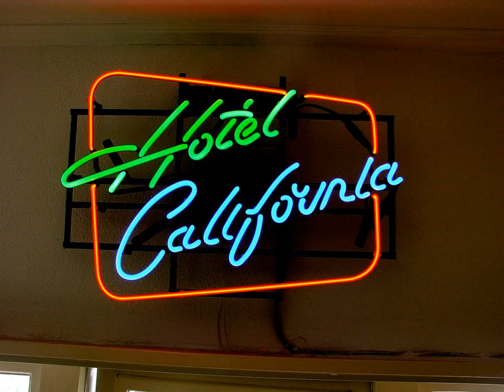B&B Hotel California - Wichmond - Netherlands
B&B Hotel California hotel city: Wichmond - Country: Netherlands

Address: Dorpsstraat 27; zip code: 7234 SM

Situated 3.2 km from the IJssel river, B&amp;B Hotel California is located in Wichmond. Free WiFi access is available.  Rooms here will provide you with a TV, a terrace and a seating area. There is a full kitchen with an oven and a refrigerator.

 -- Situé à 3,2 km de la rivière IJssel, le B&B Hotel California propose une connexion Wi-Fi gratuite, et se trouve à Whichmond.  Dotées d'une terrasse, les chambres avec vue sur le jardin comprennent une télévision et un coin salon.

 -- El B&amp;B Hotel California se encuentra en Wichmond, a 3,2 km del río IJssel. El alojamiento ofrece conexión WiFi gratuita.  Las habitaciones disponen de TV, terraza y zona de estar. Hay una cocina completa con horno y nevera.

 -- Das B&B Hotel California begrüßt Sie in Wichmond, 3,2 km von der IJssel entfernt. WLAN steht Ihnen kostenfrei zur Verfügung.  Freuen Sie sich auf Zimmer mit einem TV, einer Terrasse und einem Sitzbereich.

 -- B & B Hotel California in het plaatsje Wichmond ligt iets meer dan 3 km van de rivier de IJssel. Er is gratis WiFi.  De kamers zijn voorzien van een tv en hebben een terras en een zithoek. Er is een complete keuken met een oven en een koelkast.

 -- Situato a Wichmond, a 3,2 km dal fiume IJssel, il B&B Hotel California offre la connessione WiFi gratuita.

 -- B&amp;B Hotel California住宿加早餐旅馆位于Wichmond，距离IJssel河3.2公里，提供免费无线网络连接。  客房配有电视、露台、休息区、带烤箱和冰箱的设备齐全的厨房以及带淋浴和免费洗浴用品的私人浴室，均享有花园景致。  如果客人想要游览周边地区，可前往6.1公里外的Bronkhorst和20公里外的Veluwe。住宿加早餐旅馆设有免费停车场。

 -- Отель типа «постель и завтрак» California расположен в городе Вихмонд, в 3,2 км от реки Эйссел. Гостям предоставляется бесплатный WiFi.

 -- B&B Hotel California ligger i Wichmond, drygt 3 km från floden IJssel. Gratis WiFi ingår.  Rummen har en TV, terrass och en sittgrupp. Det finns ett komplett kök med ugn och kylskåp. Det egna badrummet har dusch och gratis badprodukter.